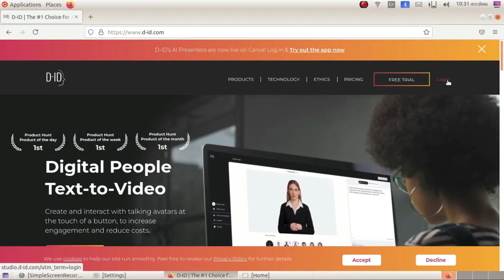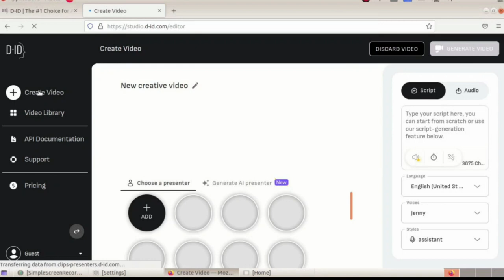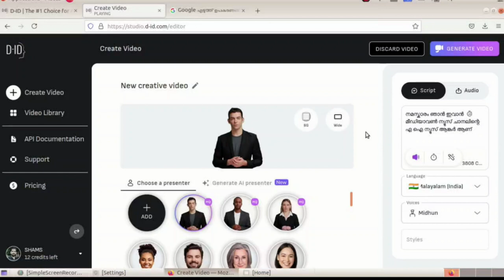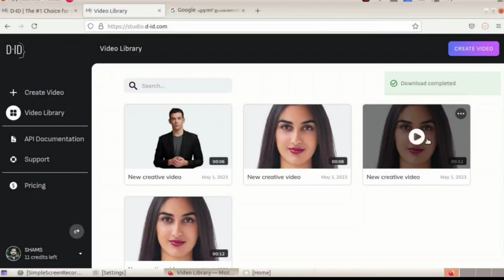How to create AI news anchor I Malayalam AI News Anchor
In this Video I show you How to create AI news anchor